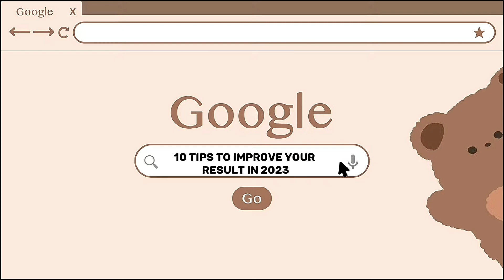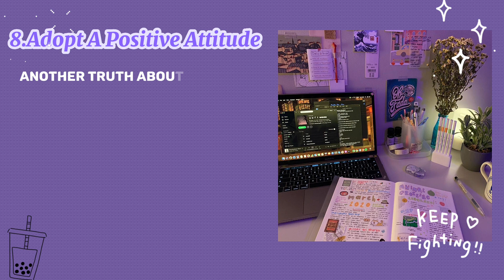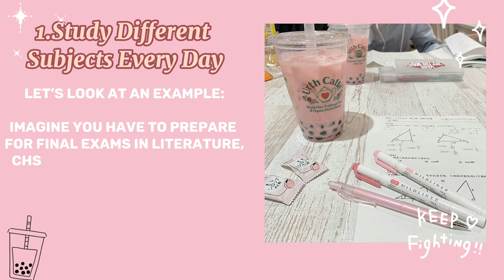10 tips to improve your result in 2023❣️✨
00:00intro
00:14Install an app to keep
you out of distractions
00:27Create flashcards
and mindmaps
00:40Find your own comfortable
study space
00:54Discover any activities
that can calm you down
01:07Find out
your weak spots
01:26Be active, physically
01:41Stop Procrastinating
01:56Adopt A Positive Attitude
02:14Study Different
Subjects Every Day
02:33Don’t Multitask
02:46outro